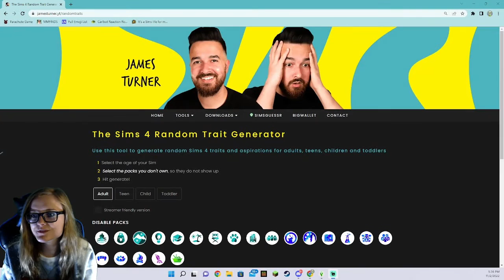Sims 4 History Challenge Episode 8 - Gen 1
In episode 8, Pebbles continues to work on her skills while managing her motherhood life with a new baby arriving! :)

Music was created by my good friend Howard.

Want more Sims 4 content? Well, look no further!

I hope everybody enjoyed watching this speed build as much as I enjoyed creating it! As always, happy simming!